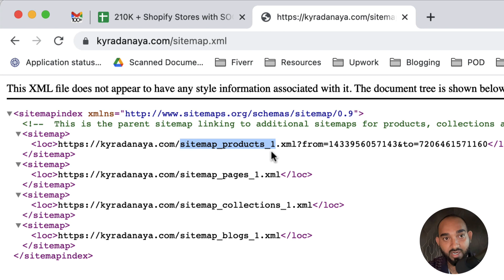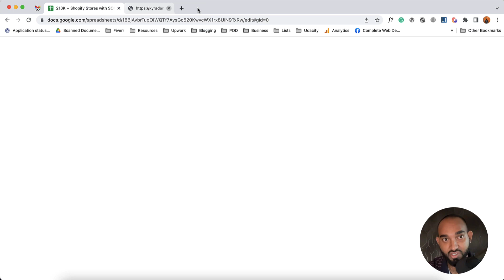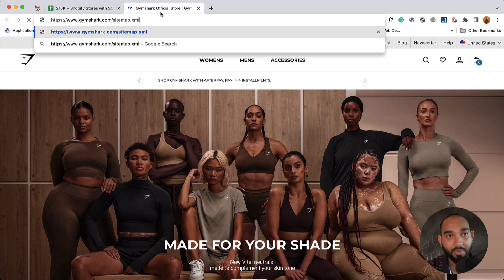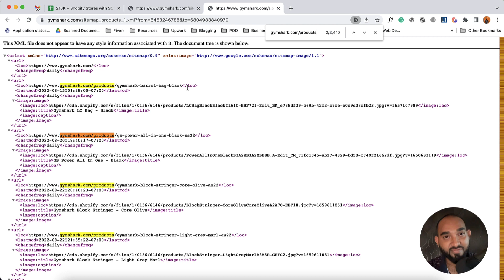Find How Many Products an Online Store Have? QUICK & EASY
For research or project need, sometimes we need to know the number of products an online store has and in this video, I have demonstrated the process to find how many products does an online store have on their website.

Process is simple, you have to add SITEMAP.XML after the domain of the store - as shown in the video and you will get the sitemap data, select the PRODUCTS link and get the information you're looking for.